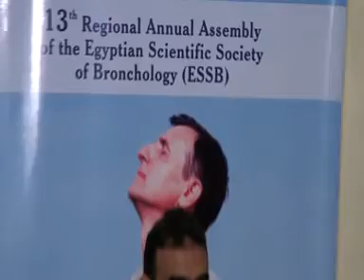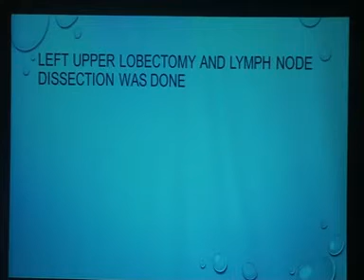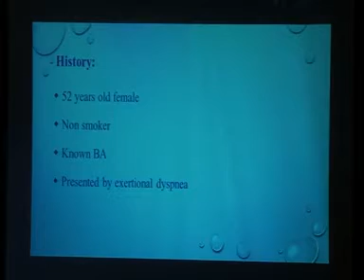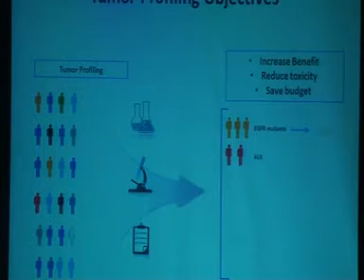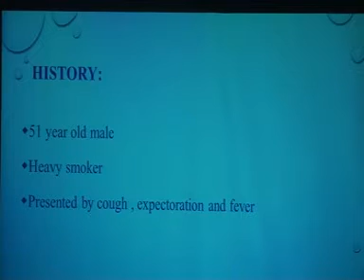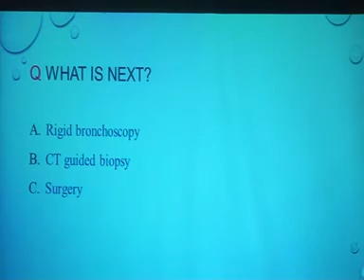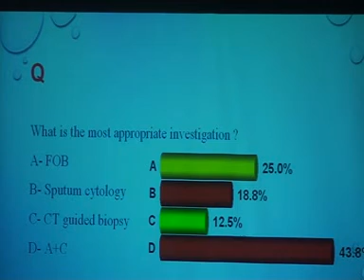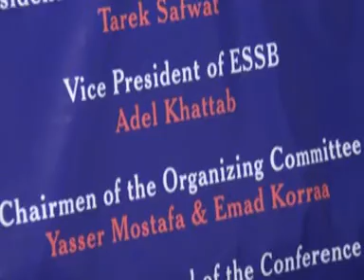ESSB 2014-Friday-Hall A-Session 15